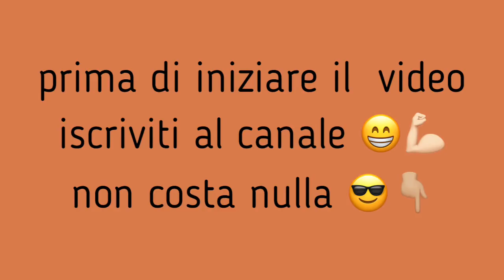COSTRUZIONE di una SCOGLIERA con ESCAVATORE DOOSAN DX300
Ben ritrovati in questo nuovo video!
Oggi vedremo un lavoro di realizzazione di una scogliera lungo l’argine del fiume realizzata dal nostro amico Stefano con il suo Doosan DX 300. Un lavoro svolto a regola d’arte come potete vedere a fine video ;)